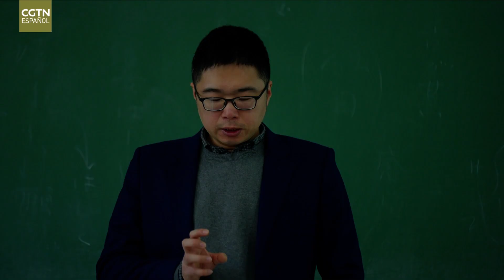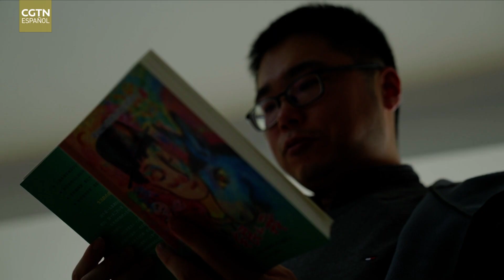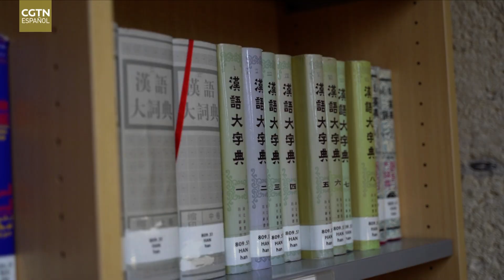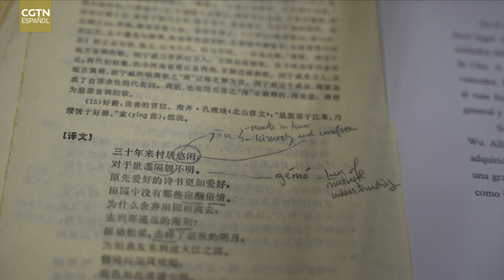De Beijing a Madrid: El encuentro entre la literatura china y la española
Durante su estancia de cinco años en China, Gabriel, un sinólogo de la Universidad de Granada de España, quedó prendado de la literatura clásica china y, a la vez, encontró un rumbo importante en su vida futura. Hace veinte años, Zhang Weijie, ahora decano del Departamento de Lengua y Literatura Españolas de la Universidad de Nanjing, también se sintió atraído por la literatura y el arte españoles. Y como traductores, Gabriel y Zhang han experimentado una diversión infinita en el mundo literario.